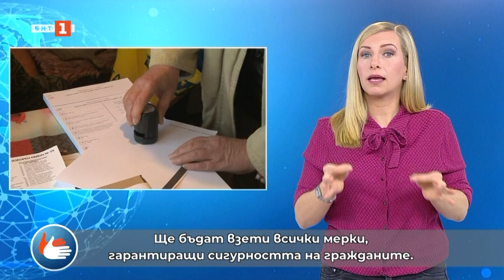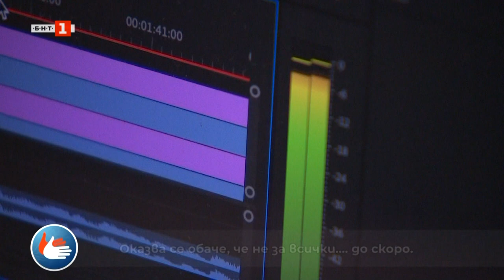Детски песни вече са достъпни и на жестов език, Светът на жестовете - 22.01.2021 по БНТ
Гледайте предаването на Българската национална телевизия "Светът на жестовете" на 22 януари 2021 година!

Парламентарни избори 2021

Детски песни вече са достъпни и на жестов език